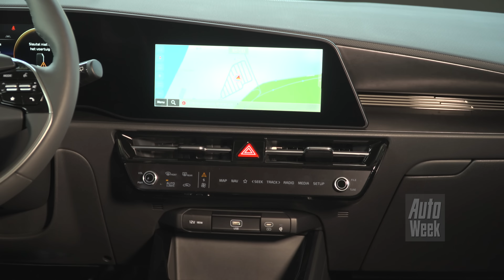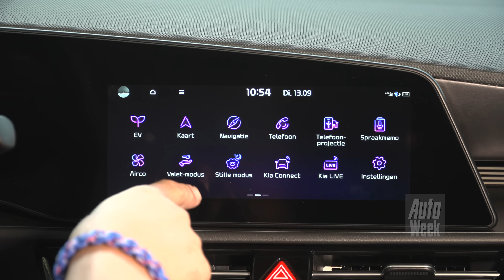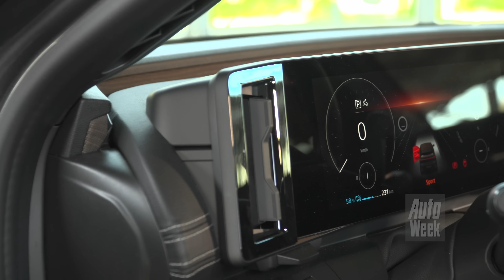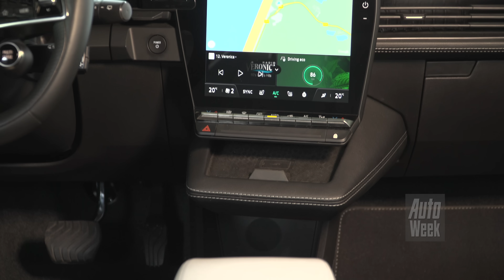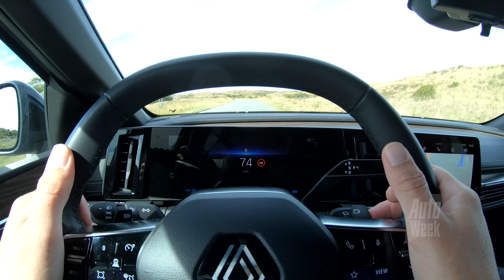Kia Niro EV - Renault Megane E-Tech Electric - AutoWeek dubbeltest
Kan de nieuwe Kia Niro EV weer net zo’n bestseller worden als zijn voorganger? Om een idee te krijgen wat hij te bieden heeft, zetten we hem naast de eveneens nog verse Renault Megane E-Tech Electric. Is de auto met de grootste accu de beste of is dat juiste de auto die het eerst bij de laadpaal weg is? Kia Niro EV - Renault Megane E-Tech Electric - AutoWeek dubbeltest